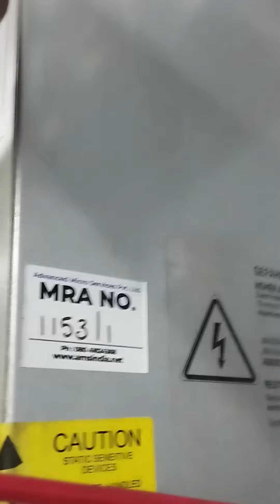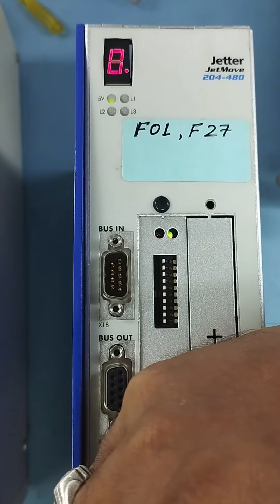Jetter | Servo drive | JM-204-480-OEM-S1